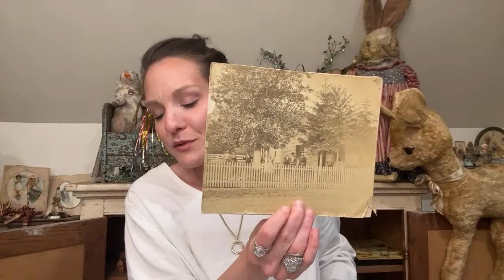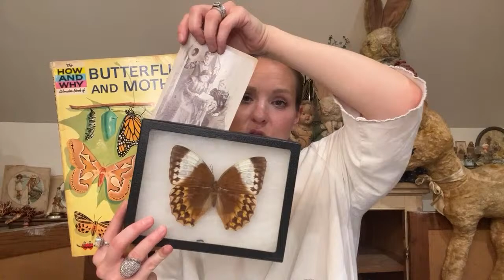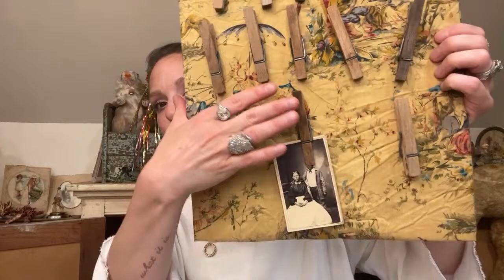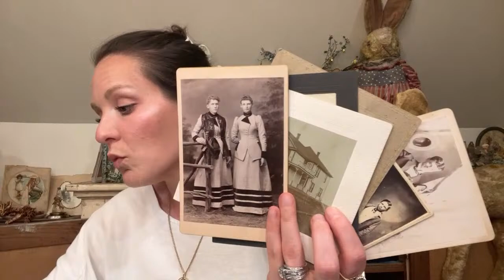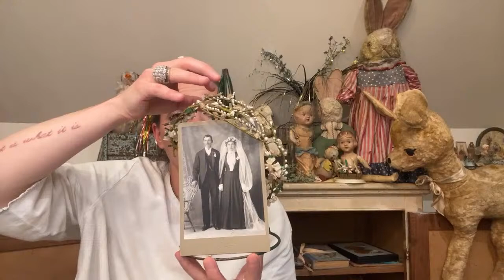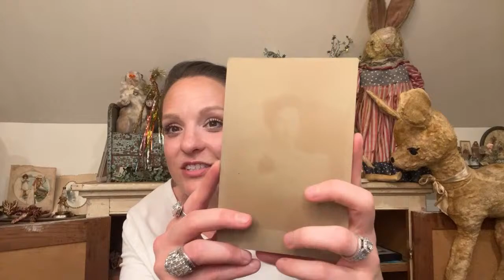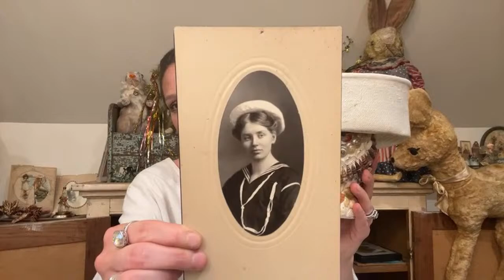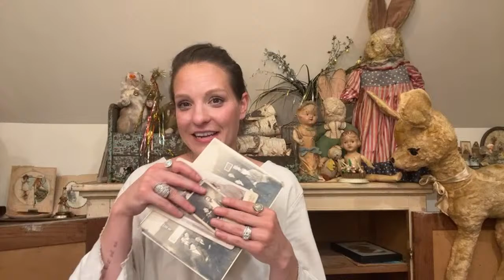It’s Finally Tuesday Again!! Antiques & Vintage Live Sale Happening Here…